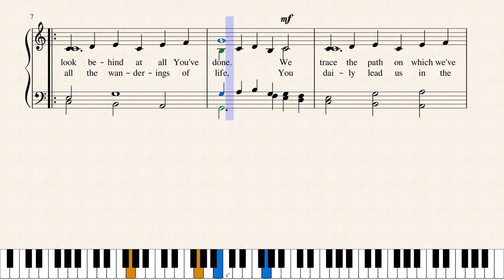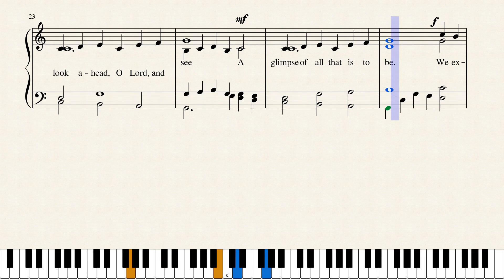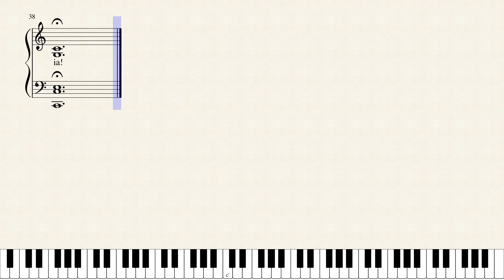We Look Behind at All You've Done (LASST UNS FREUEN)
Ken Bible took an ancient tune, "LASST UNS ERFREUEN" and set new words to it in 2003, resulting in "We Look Behind at All You've Done", which is published only in the 2008 Baptist Hymnal. Ken Bible was born and raised in Cincinnati, Ohio, and studied music composition at the College-Conservatory of Music at the University of Cincinnati. During his closing years there, his interest was ignited in hymns and hymnology, and then in theology and the Bible. In his mid-twenties, he taught himself to read New Testament Greek, and some years later, Biblical Hebrew. This began his life-long passion for studying and communicating the Bible.

For 34 years he worked for a major church music publisher, Lillenas Publishing Company, in various capacities as editor, director, and product developer. He compiled hundreds of publications, including the million-selling collection, "Master Chorus Book," and was editor of the hymnal for the Church of the Nazarene, "Sing to the Lord".

Leaving Lillenas at the end of 2009, he focused on writing hymns and devotional material. His website,
LNWhymns.com
, provides over 450 of his hymns, most of which have recordings and companion devotional readings. "Pictures of God" is his 365-day devotional book, surveying 16 portraits of God, each drawn from Bible stories, Psalms, prophecies, and the life of Jesus. He has written over 15 books and has original hymns in nine major hymnals. He and his wife, Gloria, have 3 children and 3 grandchildren.